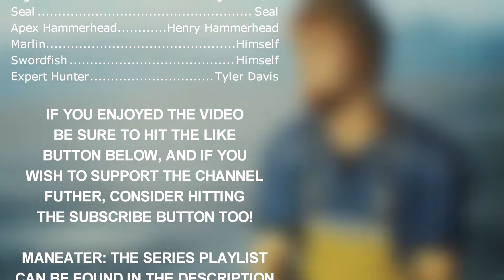Maneater (Shark Game) Gameplay - Episode 5 | THE APEX HAMMERHEAD SHARK!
Maneater an action role-playing game played from a third-person perspective. In the game, the player assumes control of a baby bull shark who must take revenge on shark hunter name Scaly Pete, who killed its mother and disfigured it.

Playing as the shark, players can freely explore the open world of Port Clovis, which consists of seven regions. Players can discover hidden landmarks and complete side objectives. Each region will also have its own apex predator, such as alligators, sperm whales, orcas, and even other sharks, which may kill the shark. Defeating these predators will earn the player special skills. The world is reactive. As the shark creates more havoc, human Bounty Hunters will be dispatched to hunt it down.  The game is narrated by the host of an in-game reality TV show titled Maneaters vs. Sharkhunters (voiced by Chris Parnell), who guides the player throughout the game.

🎮 Find me on the Following Game Platforms:
PSN: ArghGodzirraYT
Steam: ArghGodzirra
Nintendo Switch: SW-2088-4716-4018